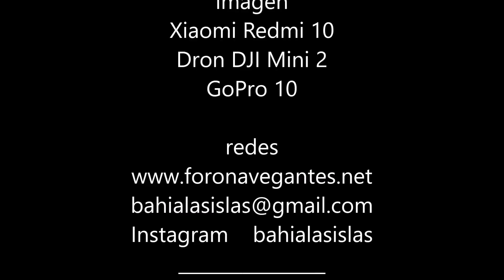247# NAVEGACION EN SOLITARIO: Norte Cerdeña episodio 2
Mi vida como navegante se compagina casi a partes iguales en solitario y con mis amigos como tripulantes, mientras mi pareja sigue en recuperación de aquél desafortunado accidente sufrido en Canarias.
Una vez resuelto en Cerdeña, mi campo de operaciones para pasar una parte del verano, he establecido una ruta por el norte de la isla, para mostrar las bondades y algunos inconvenientes de uno de los pocos paraísos náuticos que quedan en el Mediterráneo desde mi punto de vista.